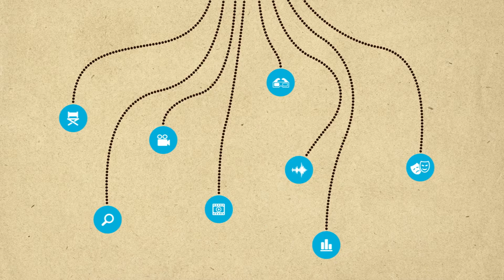FAMO Showreel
Animator: Polina Kazakova